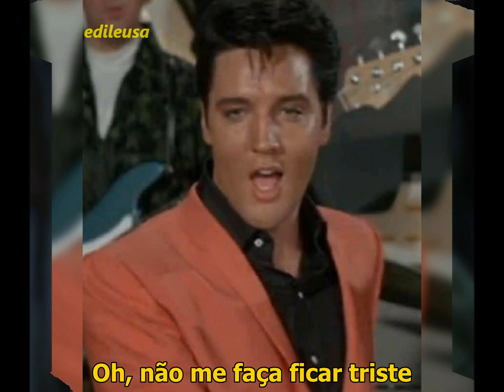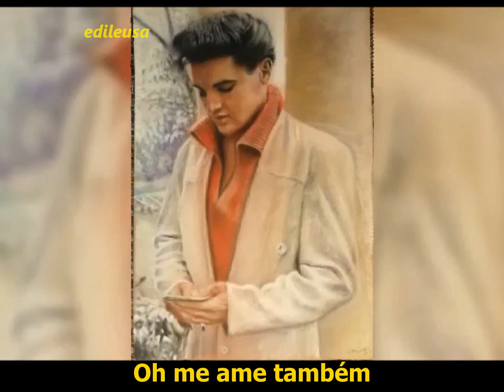Elvis Presley "Playing For Keeps" (com legendas)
0b/06/2021
Você encontra essa canção de Elvis no LP/DVD da RCA 6401/ Worldwide 50 Gold Award Hits Vol.1, de 1970, que tem no total 50 músicas ganhadoras do Prêmio de Ouro e que foram hits na época e continuam nos dando prazer de ouví-las.
Não há objetivo financeiro, nem apropriação indevida de méritos. O único propósito é enaltecer a memória do Rei do Rock, contribuindo para a a Lenda permanecer viva e conquistar mais fãs, além de aprimorarmos a língua inglesa com ótimas músicas."